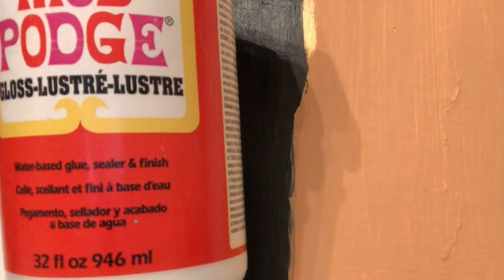DIY Coral, Black and Copper Glitter Canvas Wall Art || Easy Glitter Art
Supplies Used:
Deco Art Cloral Cloud Acrylic Paint - Michaels
Artist's Loft Ivory Black - Michaels
Extra fine Copper Glitter - Michaels
Mod Podge
Mod Podge Clear Acrylic Sealer, Gloss
Foam Brush